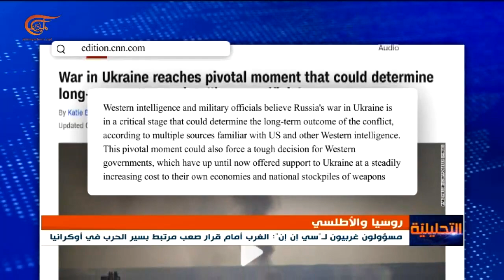التحليلية | التقدم الروسي في أوكرانيا وكلفة التسليح يضعان الغرب أمام قرار صعب | 2022-06-15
خمسة عشر عامًا من الحصار الإسرائيلي المشدد على غزة، عزل مليوني فلسطيني وتدمير اقتصادي ممنهج، فكيف فشل في إخضاع المقاومة؟ عائدات النفط اليمني تصب في خزائن التحالف السعودي وحلفائه، والهدنة تكشف حجم أطماعه في الجنوب، فكيف ستواجه صنعاء الاستيلاء على ثروات البلاد؟ القضاء الأوروبي يعلق رحلة ترحيل المهاجرين من بريطانيا إلى رواندا، وحكومة المحافظين مصممة على خطتها المتشددة تجاه المهاجرين. تناقض بين أقطاب الأطلسي بشأن الاستمرار في عسكرة النزاع في أوكرانيا، فهل يتنصل الناتو من أزمة افتعلها ويدفع كييف إلى التنازل؟

00:00 مقدمة الحلقة
07:26 تعيش اليمن حصارًا خانقًا منذ سنوات، فكيف تمت إدارة الحياة فيه على كافة المستويات بالرغم من التسبب بنقص كبير في كل المجالات؟
14:33 ما هو حجم الأطماع السعودية الإماراتية في ثروات اليمن النفطية والغازية .. ومن هي الجهات التي تغطي وتدعم هذه التوجهات؟
25:28 أي دور تلعبه الدول الكبرى تحديدًا بريطانيا في استمرار الوضع القائم في غزة؟
39:03 تصريحات بلينكين عن التنازلات الأوكرانية سبقتها أخرى من ستولتنبرغ، هل يحاول الغرب التنصل من ما ورّط أوكرانيا به؟
40:48 في الغرب يتحدثون عن ثلاثة سيناريوهات لتطور المشهد العسكري في أوكرانيا، هل تنسجم مع الوقائع فعلا؟
45:00 ما الذي يمنع الغرب من توفير كل السلاح المطلوب إذا كانت الحرب تصب في مصالحه الاستراتيجية؟
48:47 في ظل هذه المستجدات والصعوبات التي يتحدث عنها الغرب، هل هناك ما يؤشر إلى فرضية الحل السياسي ووقف الحرب؟